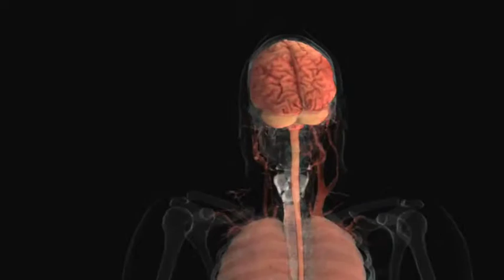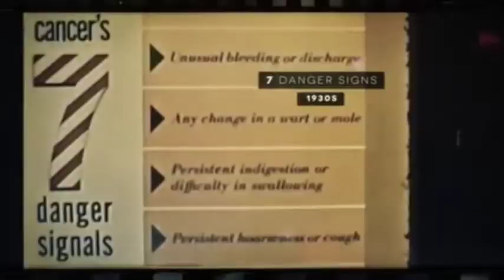American Cancer Society Final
English project.
                                                    works cited
"2015 American Cancer Society Overview." YouTube. YouTube, 28 Jan.        2015. Web. 22 Feb. 2016.
"Advantage Humans: Courage." YouTube. YouTube, 2 Nov. 2015. Web. 22 Feb. 2016.
"The History of the American Cancer Society." YouTube. YouTube, 16 May 2013. Web. 22 Feb. 2016.
"Lifetime Risk of Developing or Dying From Cancer." Lifetime Risk of Developing or Dying From Cancer. American Cancer Society, n.d. Web. 22 Feb. 2016.
"Quitting Smoking Timeline." YouTube. YouTube, 27 Mar. 2012. Web. 22 Feb. 2016.
"Relay For Life Impact: Where the Money Goes." YouTube. YouTube, 18 Apr. 2014. Web. 22 Feb. 2016.
"The Truth About Tobacco: How Much Is a Life Worth?" YouTube. YouTube, 15 Oct. 2012. Web. 22 Feb. 2016.
"What Is Cancer? A Guide for Patients and Families." What Is Cancer? American Cancer Society, n.d. Web. 22 Feb. 2016.